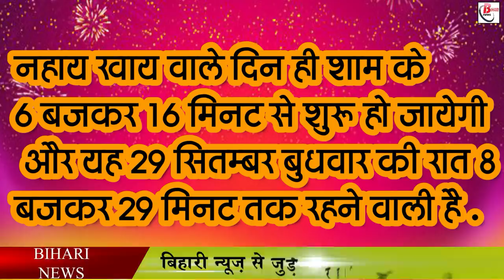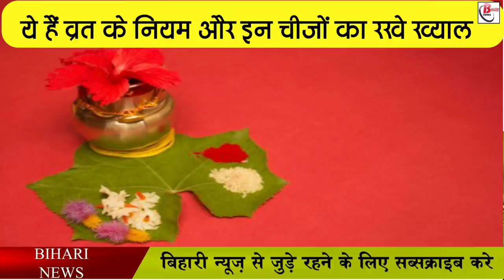तीन दिनों तक है जितिया, जाने कब होगा नहायखाय, अष्टमी और पारण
Jitiya festival is especially celebrated in Uttar Pradesh, Bihar, Jharkhand and West Bengal. Jitiya Vrat is observed from 28th September to 30th September. Take bath on 28th September and Ashtami fast on 29th September and fasting is broken on Navami day. This fast is kept for the welfare of the son. It is said that keeping Jivitputrika fasting leads to growth of offspring. This fast is named after the Gandharva prince Jimutavahana. This fast is kept waterless and is celebrated like Chhath festival. This fast is unique in itself. There are also many interesting things related to this festival.